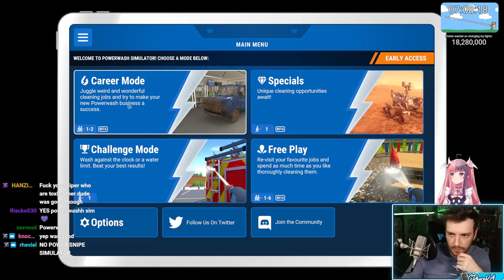Random Games With Ironmouse! (Super Animal Royale + PowerWash Simulator)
"SUBATHON Day 4 - THE MONKE HAS RETURNED" / "SUBATHON Day 4 - Gaming with Mouse before bed" was originally streamed on [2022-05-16]. This is part 17 of the subathon, this is day 4.

Timestamps:
0:00 Just Chatting
25:31 Super Animal Royale
1:33:26 PowerWash Simulator
3:12:26 Just Chatting

Follow Ironmouse!

Channel's uploads & thumbnails by:
Jun (junxeno)